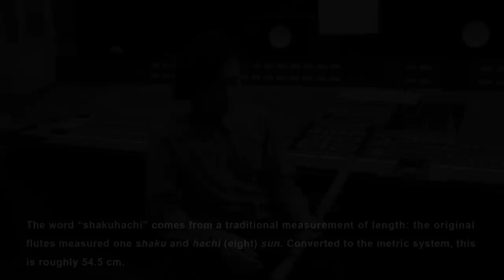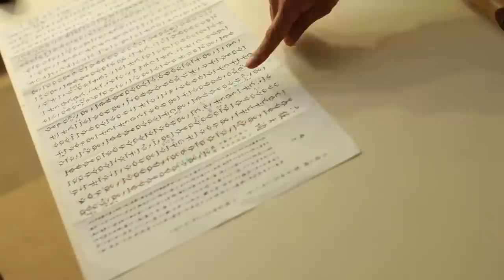Shakuhachi: Kominato Akihisa and the Music of the Universe | Nippon.com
Kominato Akihisa is a young virtuoso on the shakuhachi, a Japanese bamboo flute. In the hands of a virtuoso like Kominato, the shakuhachi can express a wide range of emotions, almost like a human voice in song. By bringing a spirit of innovation to the rich traditions of this historical Japanese instrument, Kominato has delighted audiences around the world. In this video, Kominato introduces the history and diversity of the shakuhachi, and performs a special piece accompanied by piano.